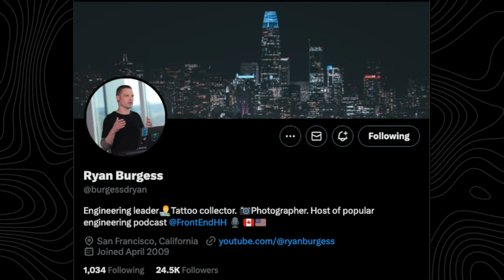Want a job in FAANG? Skip the algo's and TRY THIS…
@ryanburgess and I talk LayoffLog and engineering management. We discuss the biggest differences between big and small companies, the importance of renewing yourself with creative work, and the one thing he looks for in every new hire…